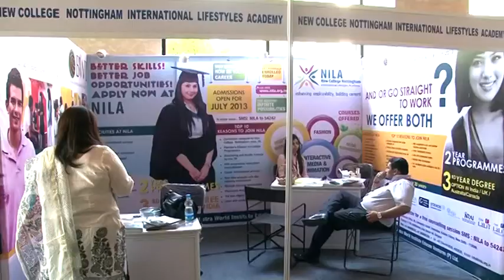Laying in the Seeds of Greatness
Indian Education Congress 2013 presented by Amity University and Indian Education Awards 2013 presented by S.Chand Group and Event organised by Franchise India